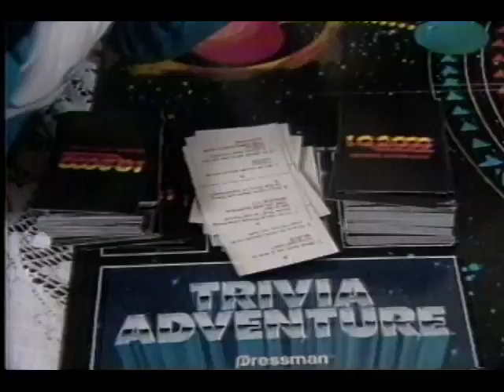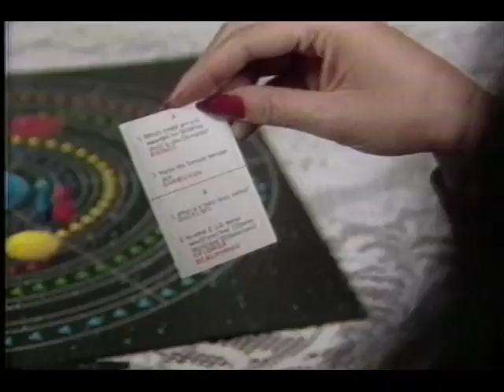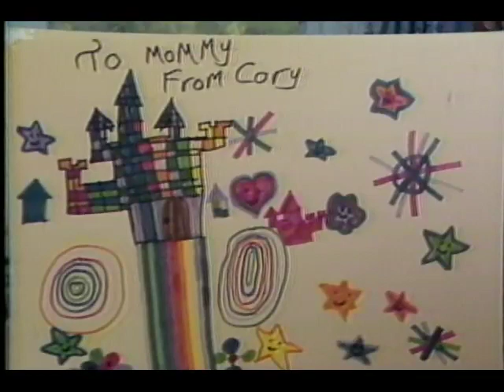Cory's Story "Over the Rainbow Bridge"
"LIVE like there's no tomorrow, LOVE with all your heart, and LAUGH until your spirit lights up!" Thus said little nine-year-old Cory, dying of leukemia. Cory lived every second of his five final and cancer-ridden years to the fullest. This wise old soul walked his talk, embracing life with passion and without fear of death. He lived to inspire others and brought everyone he touched--teachers, fellow students, medical professionals, Hollywood actors--his timeless message. His inspiring wisdom continues in his mother's book, "Over the Rainbow Bridge". Laugh and cry with Cory--and never fear death again. --- 30% of the net proceeds of Cory's story told in "Over the Rainbow Bridge" by his mom Shirley Enebrad will be donated to Candlelighters Childhood Cancer Foundation of WA to help families dealing with pediatric cancer and CureSearch National Childhood Cancer Foundation for research.  See reviews on Amazon.com, Barnesandnoble.com and book